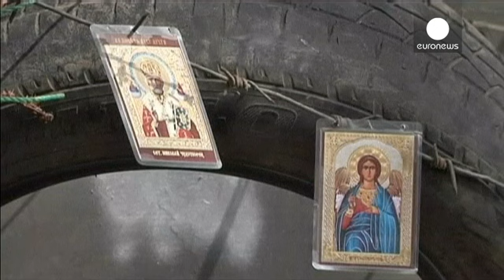Ukraine : fusillade mortelle près de Slavyansk (médias russes)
Fusillade mortelle dans l'est de l'Ukraine. Plusieurs versions diffèrent...

Selon les médias russes, quatre personnes, trois militants pro-russes et un assaillant auraient été tués à un check-point à quelques kilomètres de la ville de Slavyansk ce dimanche matin. L'attaque aurait également fait quatre blessés.

Toujours selon les témoignages des pro-russes, quatre voitures, au total une vingtainte de personnes, sont arrivées près du barrage vers une heure du matin, heure locale, ils ont refusé ...